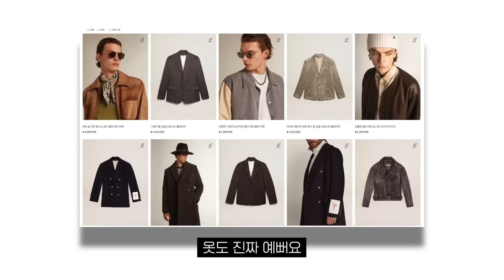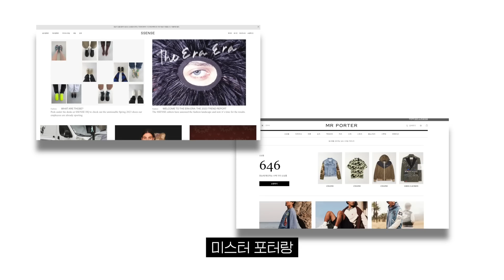[오상진의 신발장] 2부 : 오상진의 반전 매력 예능감 실화냐..?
오상진 형님의 반전 매력!!
역시 연예인의 입담은 매섭군요..
오상진의 신발장 2부 재미있게 봐주세요!!